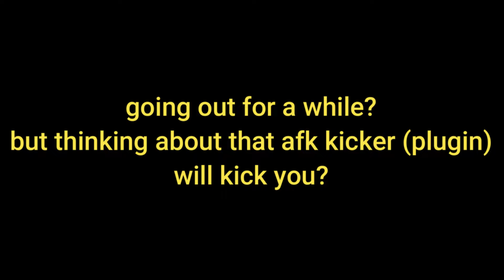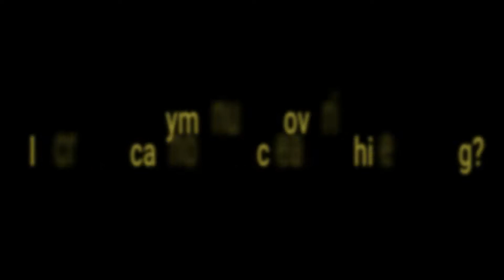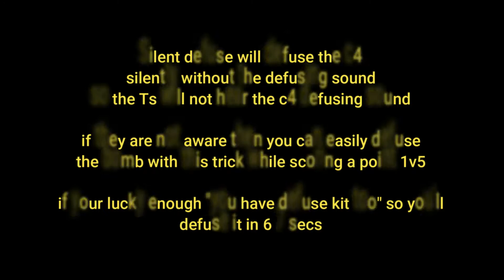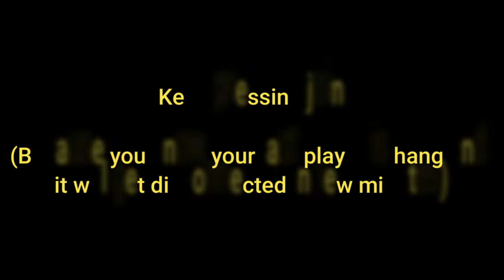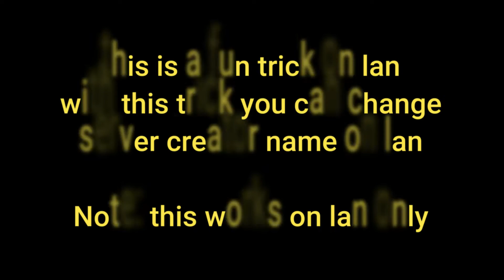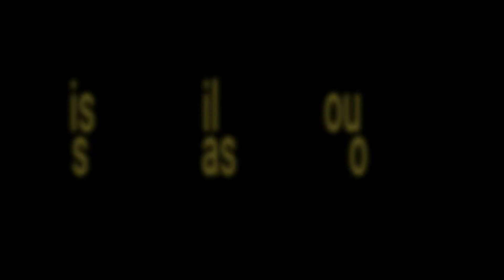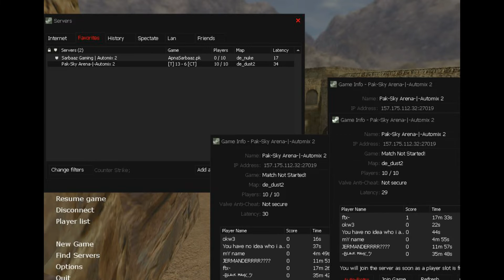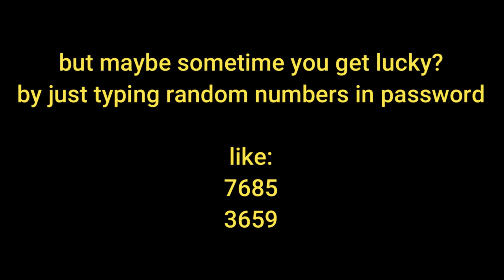【CS 1.6】Top 10 Console Tricks ★ Top 10 CS 1.6 Tips & Tricks 2020 ★ These tricks will save your life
【CS 1.6】Top 10 Console Tricks ★ Top 10 CS 1.6 Tips & Tricks
▰▰▰▰▰▰▰OPEN▰▰▰▰▰▰▰

•CS 1.6 - Top 10 Console Tricks
•Top 10 CS 1.6 Tips & Tricks

Mega Key:
lbt1uQN48siGatE8RwNyoAmaw8h6Hjz9HkuRiQCcNDY